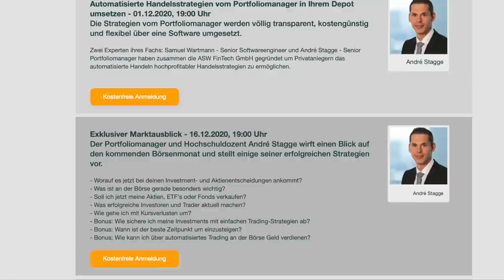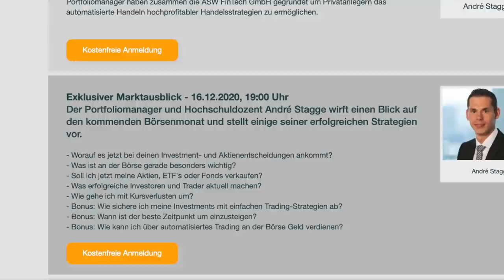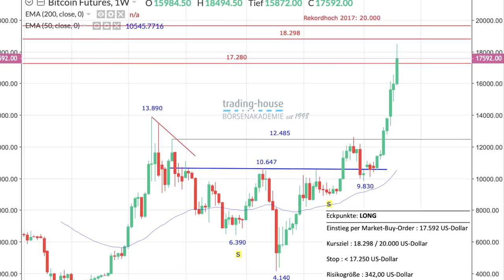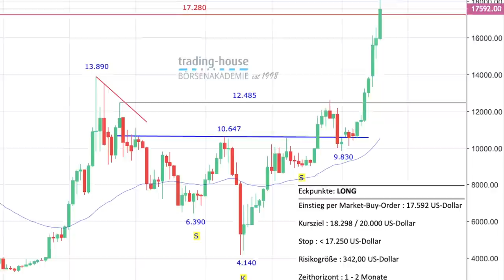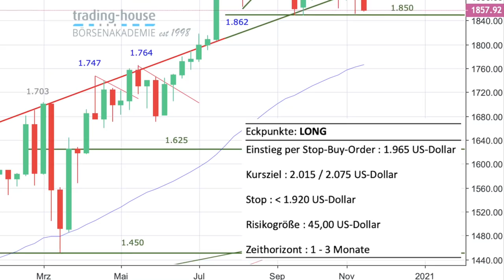Wie tendieren die Aktienmärkte? Inflation im Anflug? Ideen zu Bitcoin und Gold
Wie tendieren die Aktienmärkte? Darüber spricht im folgenden Video Manuel Koch mit Andre Stagge. Besprochen wird auch der Smart Money Flow Index, in dem Andre Stagge wichtige Signale für den Markt erkennt (mehr Details dazu hier). Er sieht auch eine aufkommende Inflation anhand stark steigender Lohnkosten in den USA. Die Auswirkungen auf die Märkte sind auch Thema im Video.

Auch besprochen werden von Manuel Koch zwei Handelsideen der trading house-Börsenakademie. Bitcoin sei ein Kauf per Market Buy-Order. Gold sei ebenfalls ein Kauf, aber mit einer Stop-Buy-Order. Beide Ideen werden im Detail erläutert.